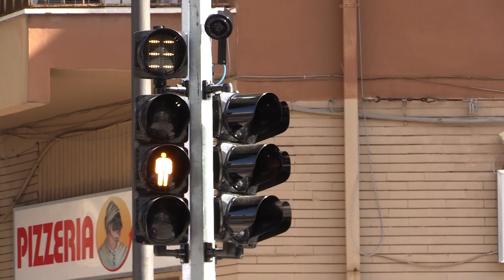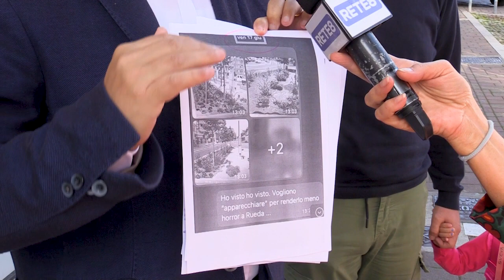Blasioli (Pd) sui lavori in viale Marconi a Pescara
Conferenza stampa del consigliere regionale Antonio Blasioli sul progetto di rimodulazione di viale Marconi a Pescara e in particolare sugli elementi acquisiti a seguito di un accesso civico generalizzato